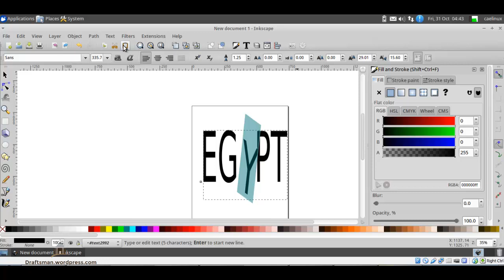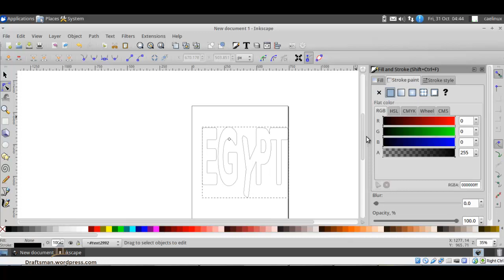inkscape 08 DYNAMIC PATH